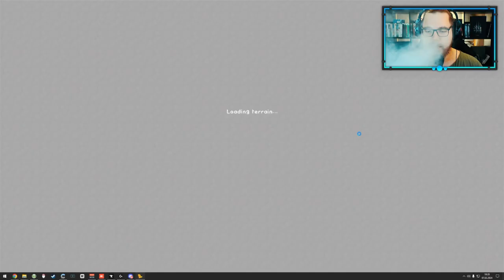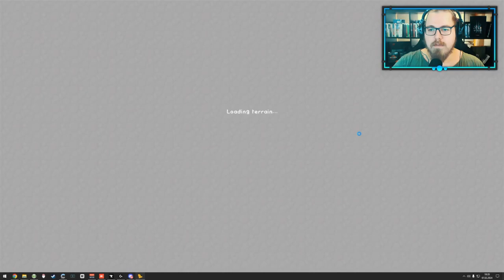JFK Mega - Mehr Ressourcen - EP028 🌍